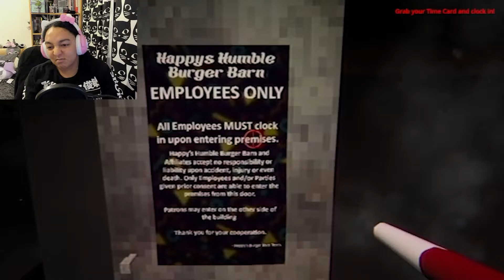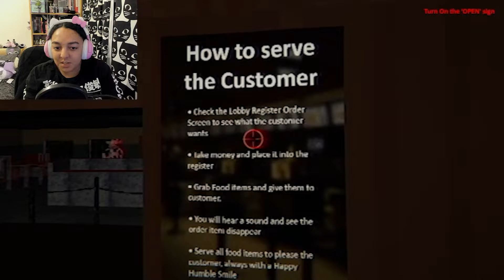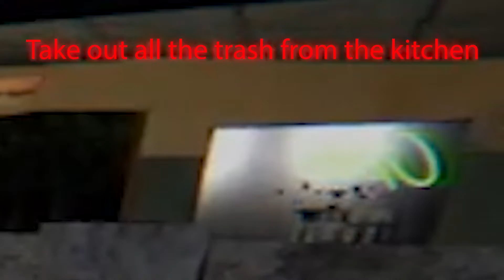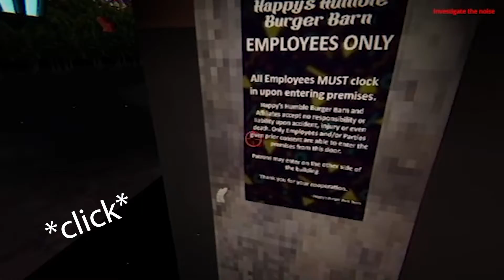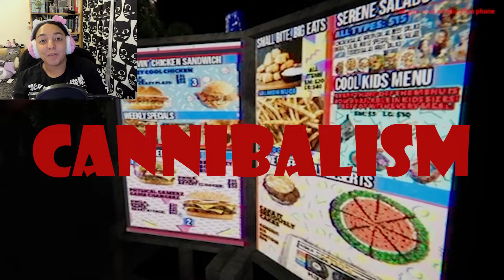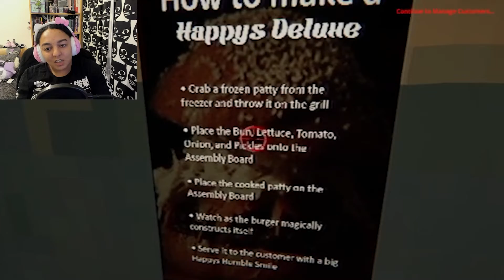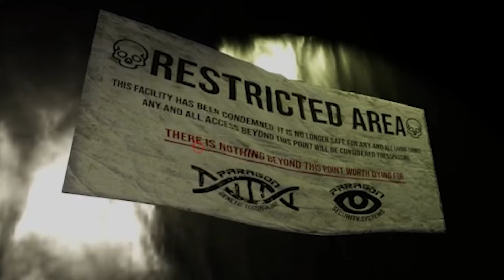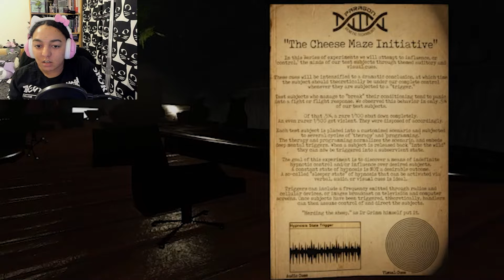Happy's Humble Burger Barn | They turned me into a mutant burger!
Welcome to the totally safe and normal career choice called burger flipping, at Happy's Humble Burger Barn. Serve up smiles and ignore the rampaging cows...

Happys Humble Burger Barn is an indie horror game, where working minimum wage at a fast food burger restaurant probably isn't worth it. This is the demo for the game Happys Humble Burger Farm.

Credits
Party Pack, Horn Coil 01, Long, 01.wav" by InspectorJ of Freesound.org

Gifs from Giphy.com